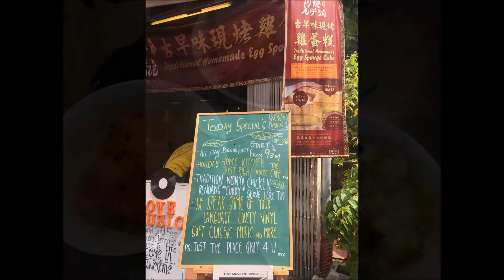2MELAKA jpeg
November 2017, SHEQ/ENGG Trip to Melaka